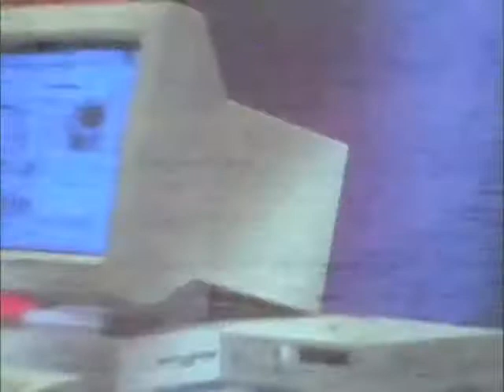Curb Cobain - #SUN Sparcstation##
Oficial Video